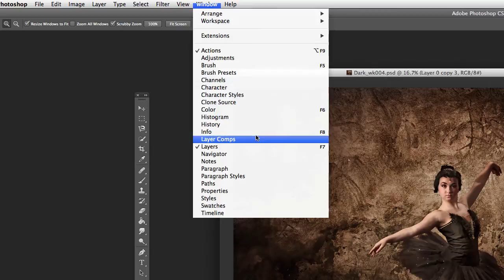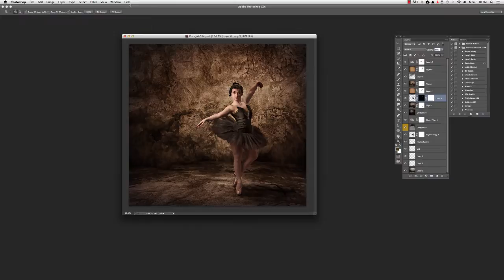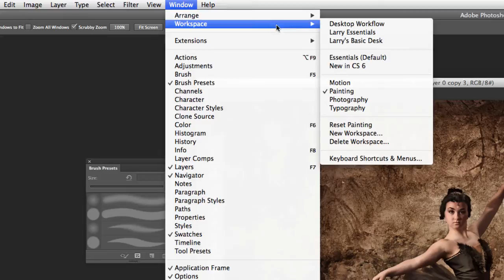Photo Tip: Saving A Custom Workspace in Photoshop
- This tutorial will show you how to get your desktop organized the way YOU like it- then save the workspace so you can get back to it whenever you want.  Quick and easy!